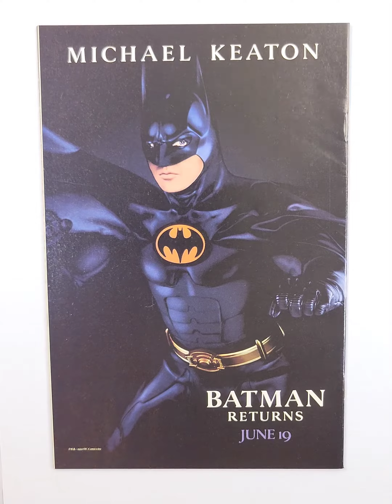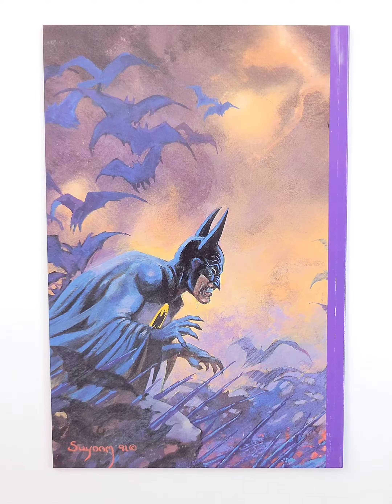All the Batman you can Eat! - Take a Closer Look Here! - TheBigToyAuction.com Preview!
Use this video to Preview & Inspect item(s) from our Upcoming LIVE Auction Event.

Be sure to Pause, Rewind, and Zoom in on areas of interest to you so you can be certain of what you are winning and Bid with Confidence!

Have This or One Like it you want us to sell for you?  to get started Today!